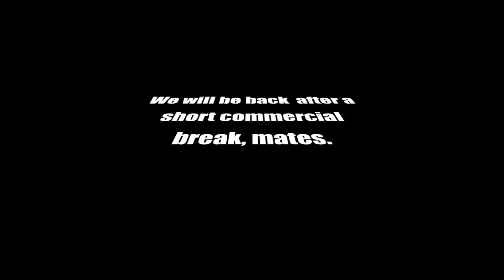Going Bananas presents The Finger Monkey